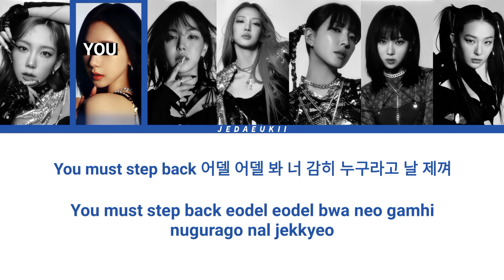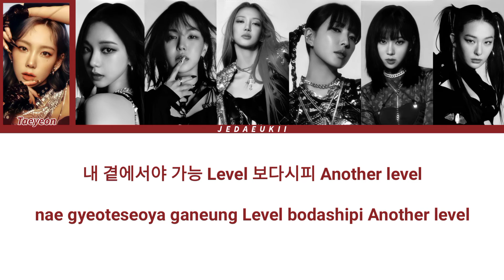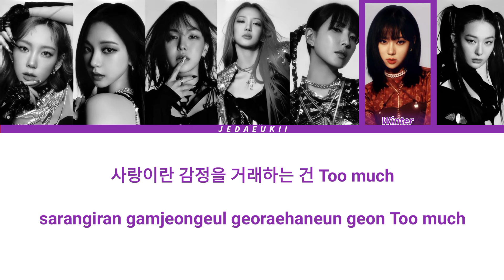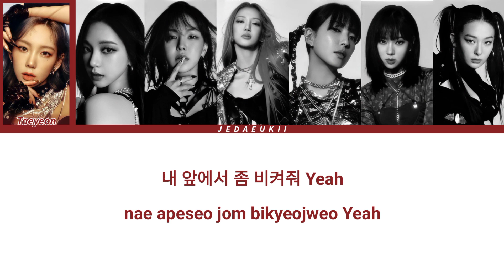GOT the beat - Step Back But you Are Boa, Karina & Wendy (Lyrics Karaoke)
Instrumental credits:
Lyrics credits: Colorcodedlyrics

got
girls on top
karina
boa
hyoyeon
taeyeon
wendy
seulgi
winter
aespa
step back
red velvet
girls generation